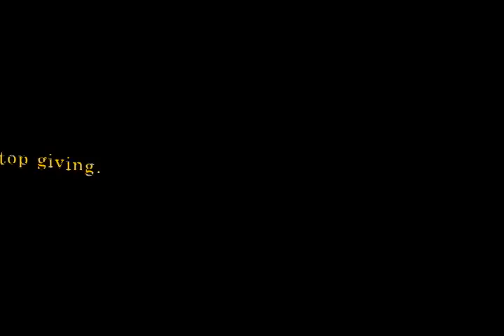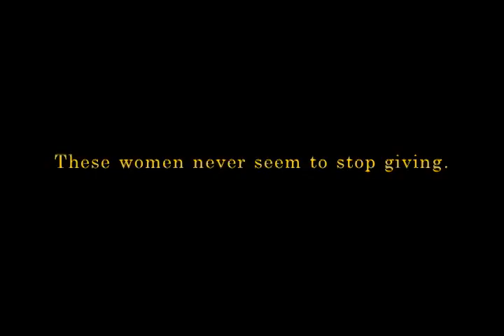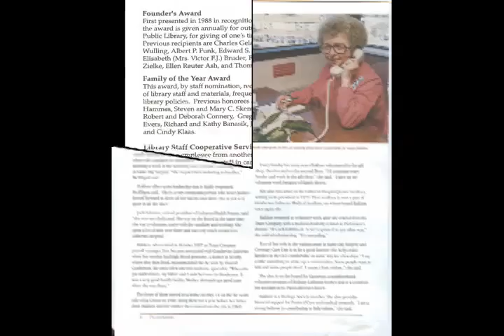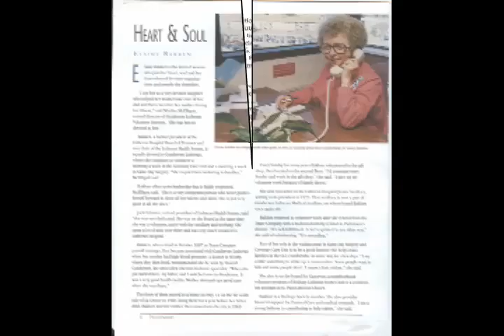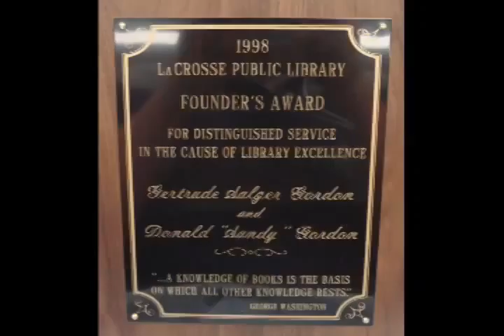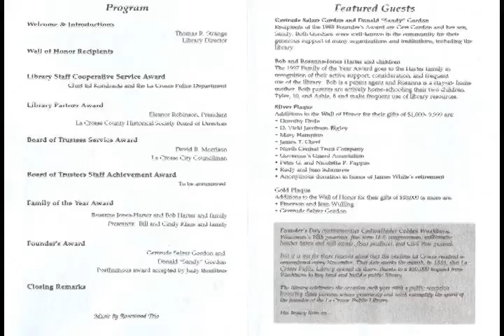Gertrude Gordon Salzer Interview